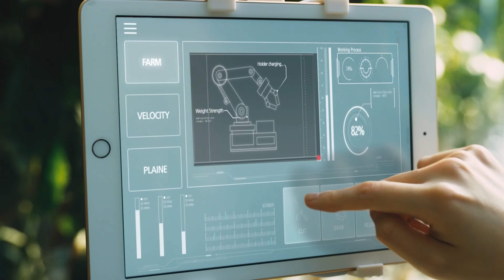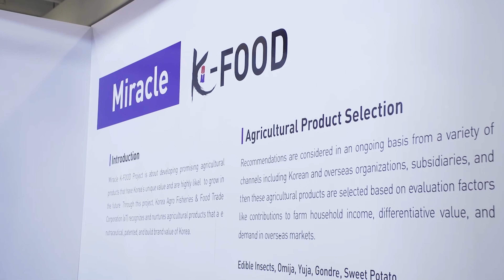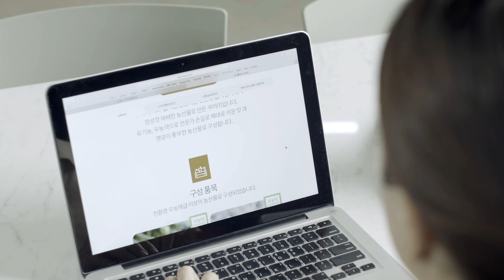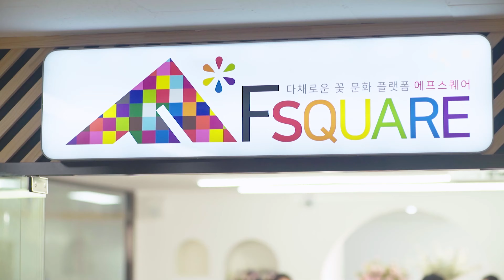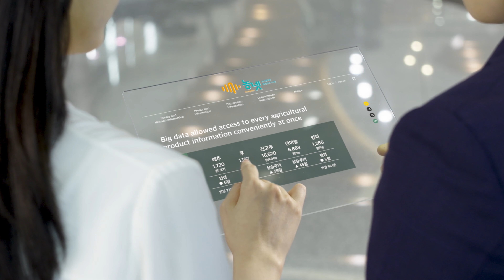Let's meet the well-established exhibitors brought to you by Korea aT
MIFB is proud to bring you quality Korean products by Korea aT!

Online Business Meeting with Korea aT is absolutely valuable to witness the innovative and futuristic F&B products.

You will never want to miss the chance to meet and exchange insights with the 25 well-established exhibitors from Korea to develop a strong B2B relationship for future endeavours!